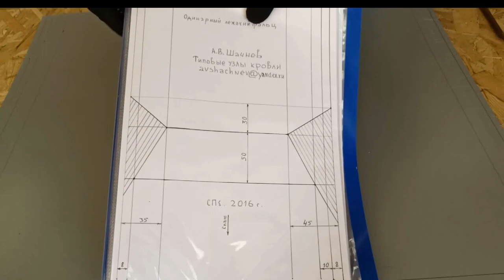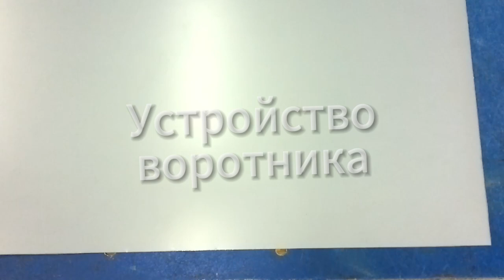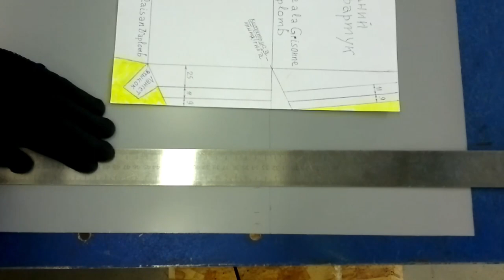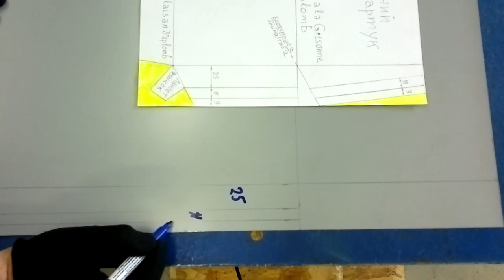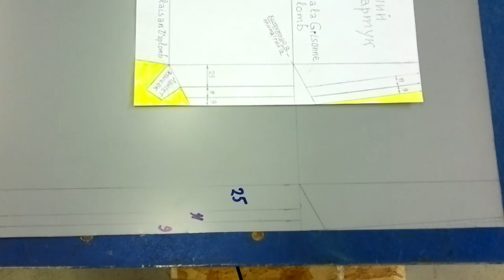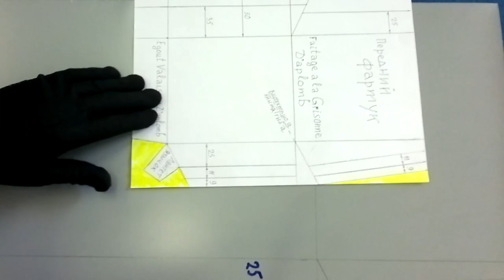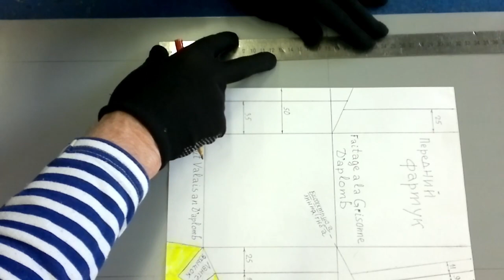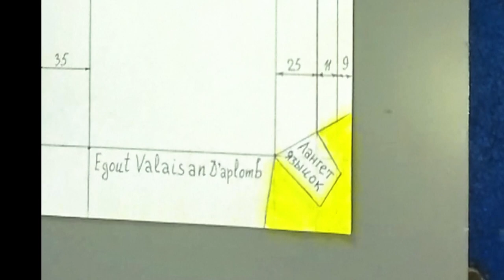🔥КРОВЕЛЬНЫЙ ИНСТРУМЕНТ: ✅ ДВОЙНОЙ ФАЛЬЦ ✅Раскрой картин по выкройке